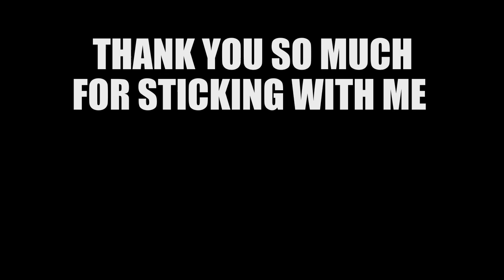HIDEKI NAGANUMA VS skankfunk MIXTAPE | 100 Video Special!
► Suggest songs for me to mash or remix in the comments ◄
For days at sat at my laptop with FL Studio open, combing through songs that I could use for my 100 video special. At the time the poll was up, and Mixtape seemed like it was going to sweep the competition, so I had already begun looking for franchises to mash together. I had my earbuds in, jamming out to Hideki Naganuma tracks, picking apart samples in my head and tying them to other tracks. Eventually I tied a sample to a track by skankfunk, Naganuma's alter ego, and then it clicked.
What better special to do then pit two sides of the same coin against each other?
So instead of choosing two franchises, I chose two artists, well, one artist, an artist that I probably wouldn't have been so enthusiastic with music without. As Hideki Naganuma's the biggest influence in my audio production, celebrating him along with 99 other videos that he inspired seemed perfect.
I tried to keep this mixtape around the length of my other mixtape, not going overboard like in so many of my medleys. I also attempted to balance out the tracks as much as I could, not focusing too much on Jet Set Radio and Sonic Rush and giving the lesser known franchises like KUROHYOU a chance, call me hipster but that's what I do (I may have gone overboard on Air Gear though, I didn't realize that every other skankfunk track was from Air Gear until I was done xD). As it stands, this is one of my favorite works, I say that a lot, but this time I (hopefully) mean it!
I also want to take a chance to thank you guys, all 700+ of you (how did that happen?!?!) for sticking around for 100 videos and almost 2 years of music, loyal fans are hard to find so I truly appreciate your support :)
► SOLIDNESS by skankfunk
from Super Monkey Ball 3D
► Let It Go by Hideki Naganuma
from Ollie King
► Master Buster by skankfunk
from Air Gear
► Metal Scratchin' by Hideki Naganuma & Teruhiko Nakagawa
from Sonic Rush
► LUST 4 POWER by skankfunk
from Kurohyou 2 Ryu Ga Gotoku Ashura Hen
► Rock It On by Hideki Naganuma
from Jet Set Radio
► Needin' U by skankfunk
from Air Gear
► Sneakman (Toronto Mix) by Hideki Naganuma
from Jet Set Radio Future
► DIGITALIZED by skankfunk
from Kuro Hyou Ryu ga Gotoku Shinshou
► The Concept Of Love [The Concept Of Passion Mix] by Hideki Naganuma
from Ollie King
► CHAIN [MAGNIFICENTRAL MIX] by skankfunk
from Air Gear (OVA)
Support the artists!

Buy Kurohyou 2 Ryu Ga Gotoku Ashura Hen (soundtrack not available for purchase outside Japan) at

(More tracks)

(More tracks)

MP3 + Art
Wallpaper
「ＩＦ　ＹＯＵ　ＷＡＮＴ　ＴＯ　ＵＳＥ　ＭＹ　ＭＵＳＩＣ」
- Credit me
- Send me a link of what you use it in